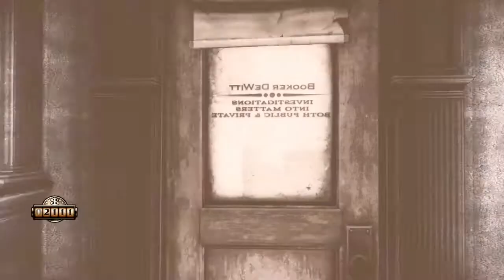BioShock Infinite #14 - Was tust du nur! [DE/HD] Lets Play BioShock Infinite